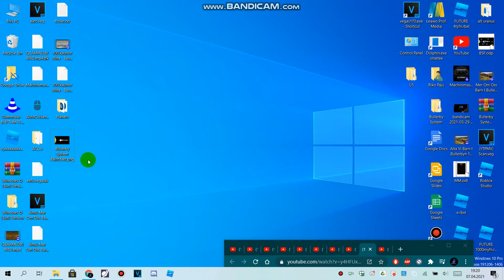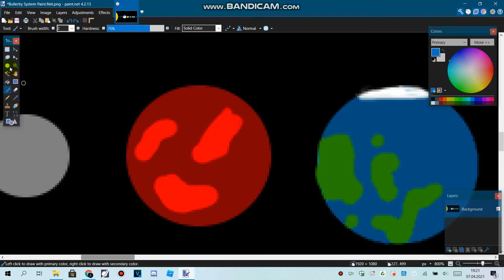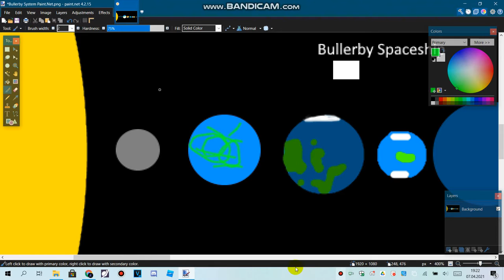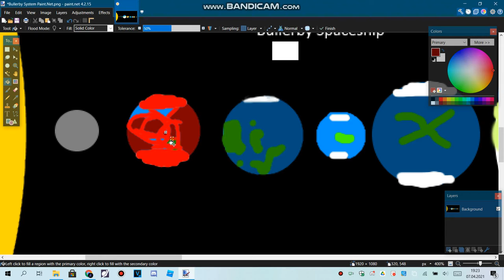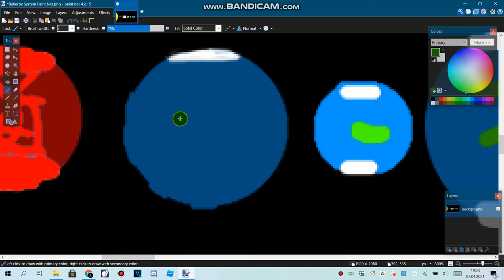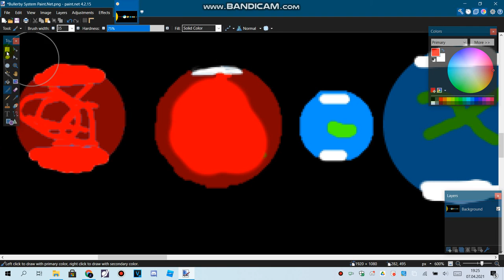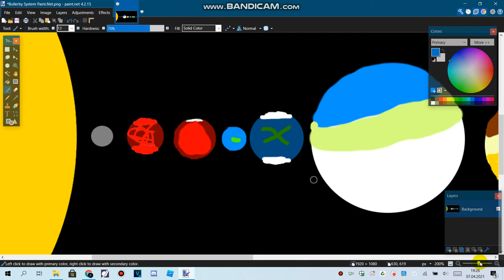Old video 2